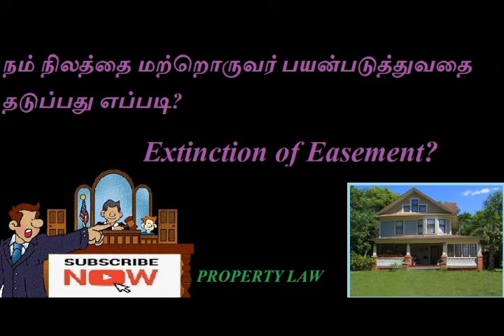நம் நிலத்தை மற்றொருவர் பயன்படுத்துவதை தடுப்பது எப்படி?# Extinction of Easement?LEGAL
TODAY TOPIC : நம் நிலத்தை மற்றொருவர் பயன்படுத்துவதை தடுப்பது எப்படி?# Extinction of Easement?LEGAL LAW PROPERTY LAW#TRANSFER OF PROPERTY ACT,1882#MORTGAGE#RIGHTS#LEASE#EASEMENT

Section -38 Extinction by release. An easement is extinguished when the dominant owner releases it, expressly or impliedly, to the servient owner. Such release can be made only in the circumstances and to the extent in and to which the dominant owner can alienate the dominant heritage.